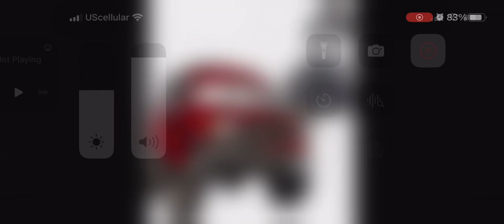September 16, 2023